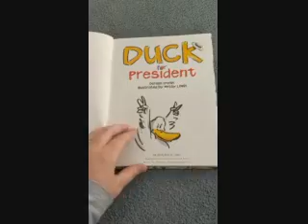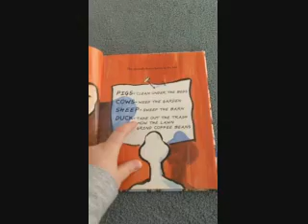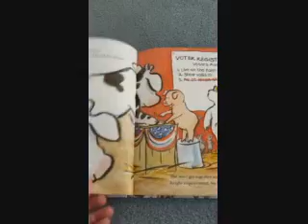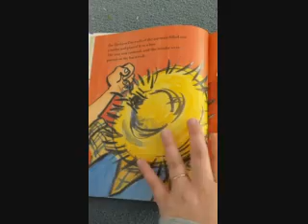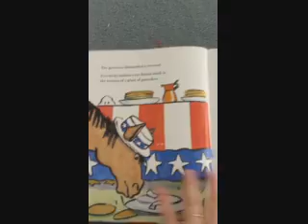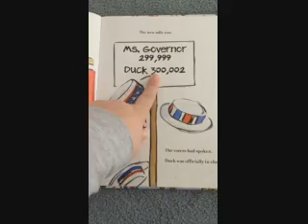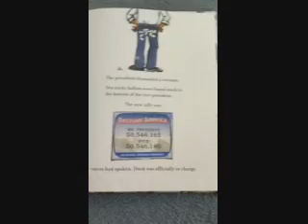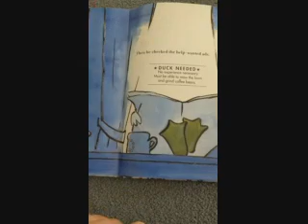Duck for President!